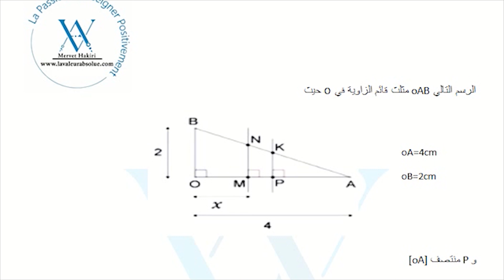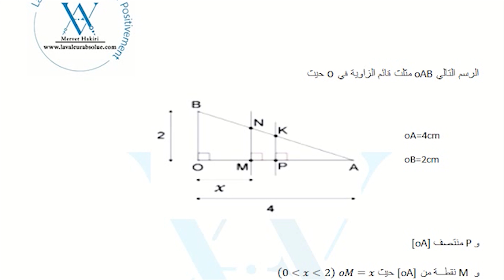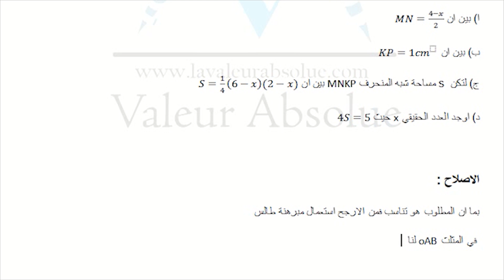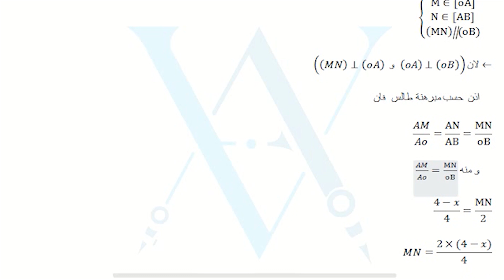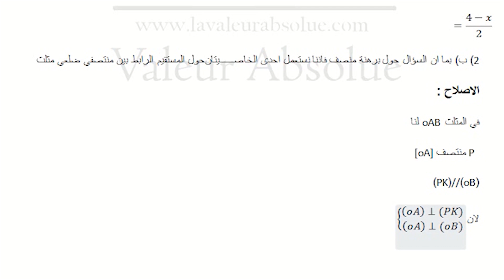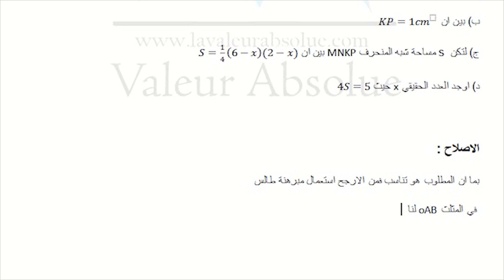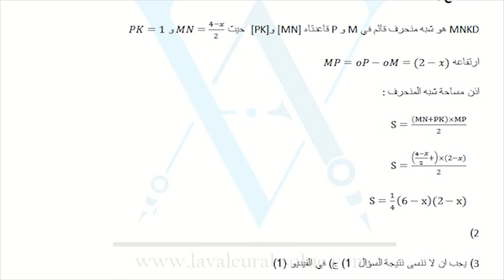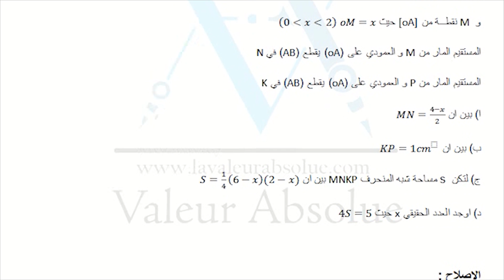الجذاءات المعتبرة سنة التاسعة أساسي الجزء الثاني